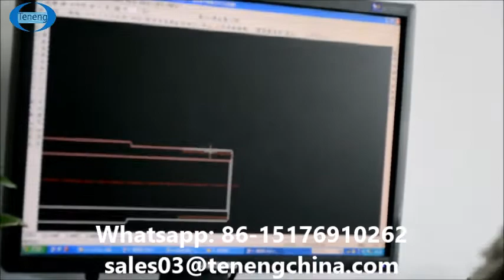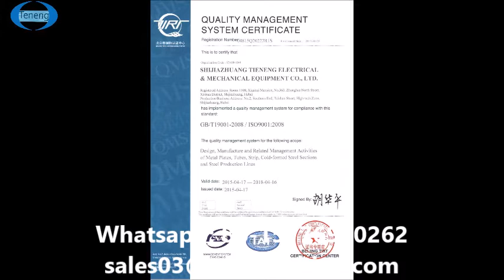2020 company introduction welcome video of Teneng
2020 company introduction welcome video of Teneng